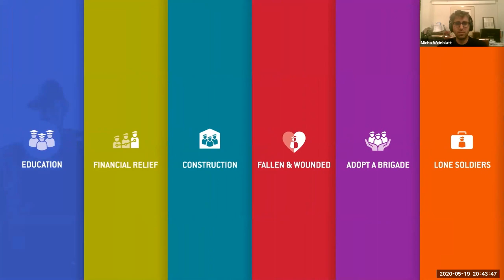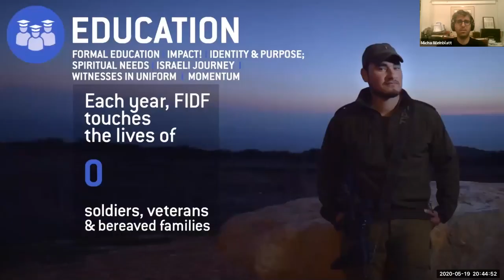FIDF Young Leadership presents After Hours with Bob Diener - May 19, 2020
After Hours with Bob Diener
Friends of the IDF Young Leadership Zoom Happy Hour

Bob Diener is the co-founder and President of GetaRoom.com, which was awarded best hotel booking site by Frommers.com, and co-founder and past president of Hotels.com, where he took the company public in 2000 and merged it with Expedia in 2003. As a leading travel industry expert, Bob makes frequent appearances on NBC, CNN, and Fox News, among others. His writing has been published in the Harvard Business Review and on Aish.com, and he has authored two books, “The Biblical Secrets to Business Success” and “The Savvy Traveler.” Bob earned his law degree at Cornell University, serves on the national board of directors of AIPAC, Israel Bonds and Hasbara Fellowships, lives in Miami with his family, and is an avid triathlete and kitesurfer.